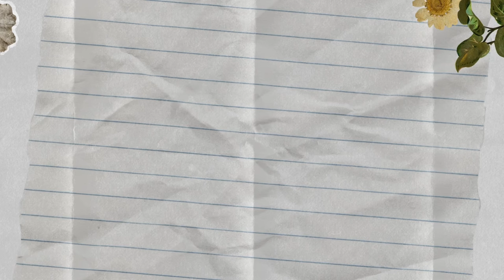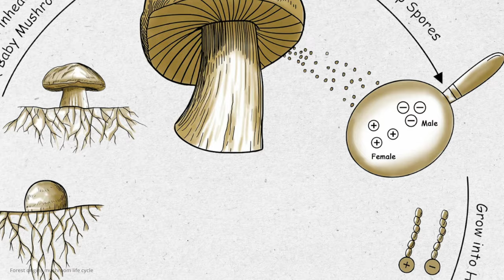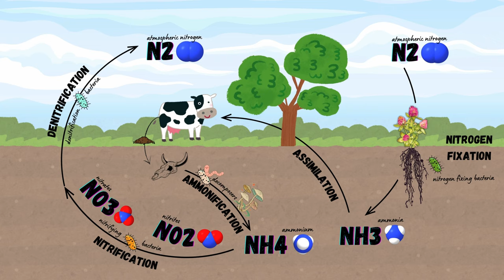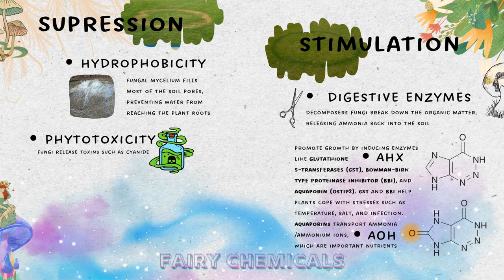The mystery of the fairy rings | Nitrogen cycle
Have you ever seen mysterious rings of mushrooms? They're called fairy rings, and they've inspired countless legends and myths. Today, we're going to learn more about these enchanting natural phenomena and discover who the real fairies are—besides me, of course.

Timestamps:
00:00 Intro
00:31 Fairy Rings
00:48 Legends and Myths
01:48 Creative Natural Explanations
02:30 Scientific Explanation
03:17 Effects on Grass Growth
04:16 The Nitrogen Cycle
06:03 Fairy Chemicals

07:47 Outro

Inst: @gingerbiology